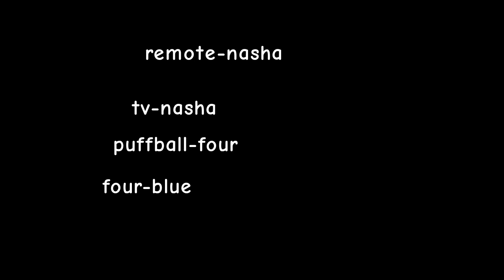the remote show movie